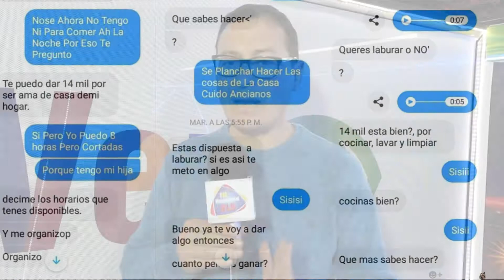Caso de abuso sexual en Venado Tuerto - MULTIMEDIO GRUPO STRAFFELA